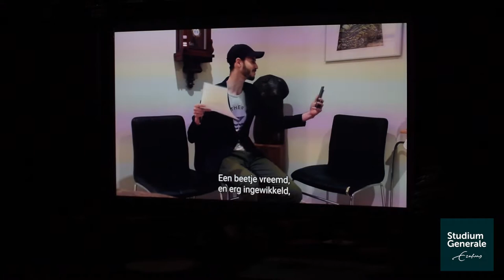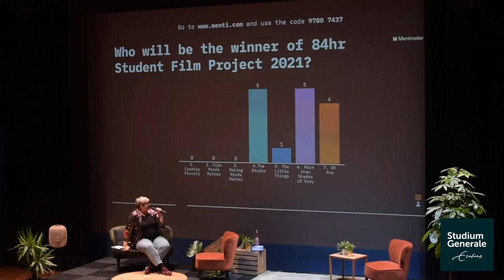84hr Student Film Project - Vlog #1 🎬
A sentence, an object, a character and 84 hours. The teams received the ingredients for their film on 11 November and then had 84 hours to write, film, edit and submit the film. Follow vloggers Ellie and Aslınur when they interview the contestants!